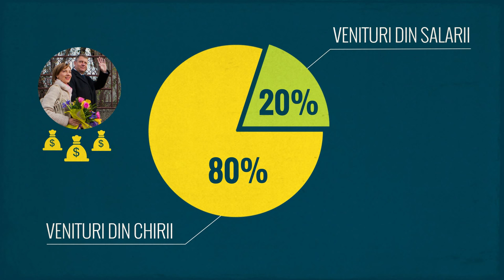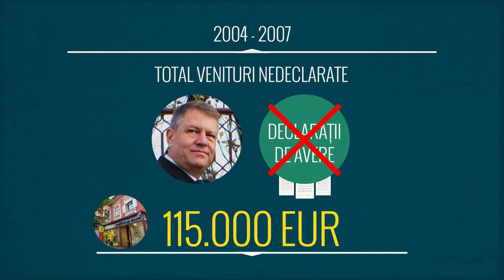ANIMAȚIE VENITURI KLAUS WERNER IOHANNIS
RISE Project a descoperit o diferență de 115.000 de euro între veniturile din chirii pe care Klaus Iohannis le-a consemnat în declarațiile de avere, în perioada 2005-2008, și sumele prezente în contractele pe care le-a semnat pentru închirierea proprietăților sale imobiliare.

Deși Agenția Națională de Integritate l-a anchetat pe Klaus Iohannis în trei cazuri – referitor la eventualele poziții de incompatibilitate sau la posibilele conflictele de interese în care acesta s-ar fi găsit, în perioada în care era primar al Sibiului – ANI nu a finalizat vreodată o anchetă care să aibă ca subiect averea actualului șef al statului.

Președintele României nu a dorit să discute cu RISE Project, în cursul acestei documentări, și nici nu a răspuns la întrebările pe care RISE i le-a transmis prin intermediul biroului de presă al Administrației Prezidențiale.